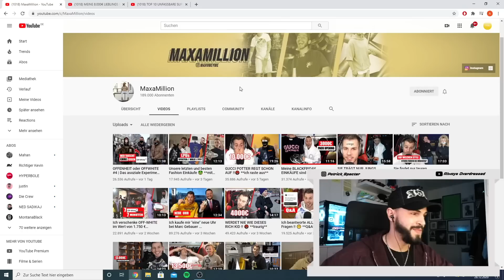Lion failed 🥴 TOP 3 Pick-Ups von MaxaMillion, Willy, Lion & mir | specter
DEZEMBER 2020 OUTFIT
* Wilde Winterjacke
* Half Zip Sweater
* Must Cop
* 20€ Hose
* Top Sneaker